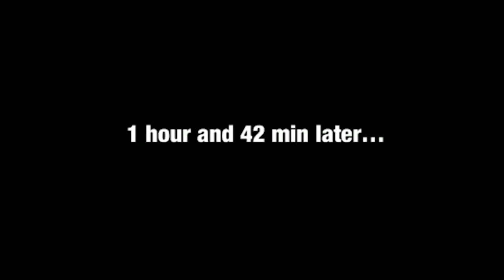MARK JACKSON & SKIP TO MY LOU WANT TO RESPOND TO THE SEBASTIAN TELFAIR INTERVIEW!! | S3 EP.6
Ma$e, Cam'ron & Treasure "Stat Baby" Wilson are back with another one, this time with NYC Hoop LEGEND & Former NBA Player Sebastian Telfair EP82